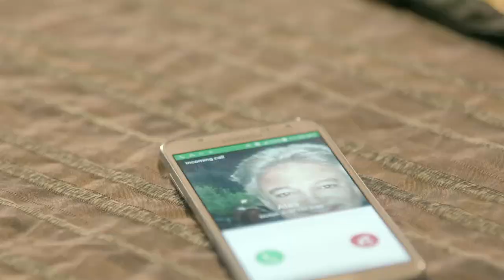مسلسل السبع بنات الحلقة |23|Sabaa Banat Series Episode